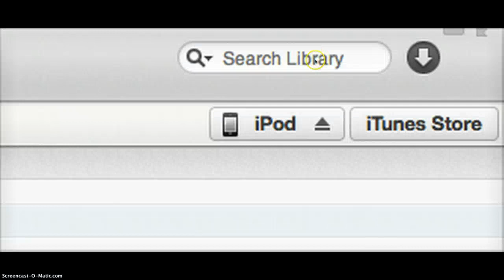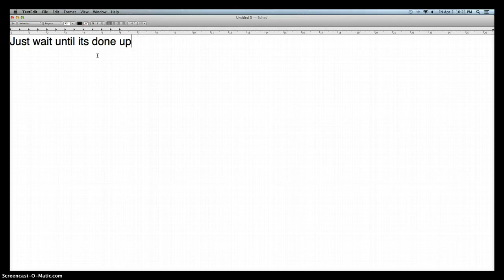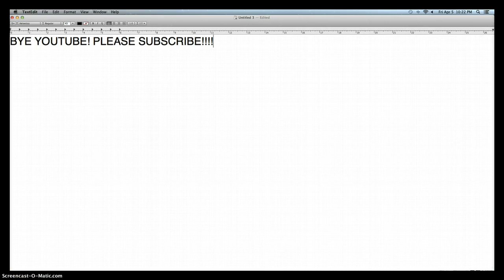How to add songs to your ipod from your mac